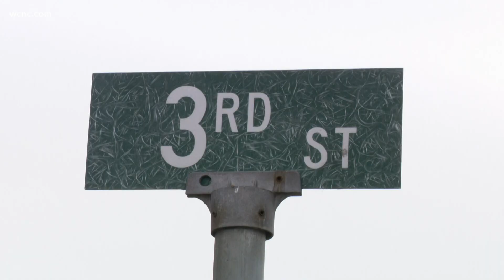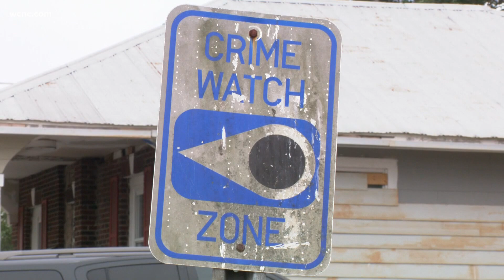Neighbors concerned as Chester County Sheriff's Office investigating 3rd homicide this year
Investigators in Chester County are looking for the person accused of a deadly shooting happening over the weekend in the Eureka Mill neighborhood.

Deputies say just before 11 p.m. Saturday they heard gunshots in the area of Saluda Street near 3rd street. Once on-scene deputies found 27-year-old Quentin "Leo" Williams shot. The Chester County Sheriff's Office said Williams was rushed to the hospital where he later died.

Investigators say the suspected shooter is still on the loose.

This is the kind of crime that residents who live nearby say catches their attention.

“Back 10-15 years ago this was a pretty quiet town, but the population has gotten somewhat bigger and with increased population, you’re going to have increased crime," Chester resident Wendell Henson said.